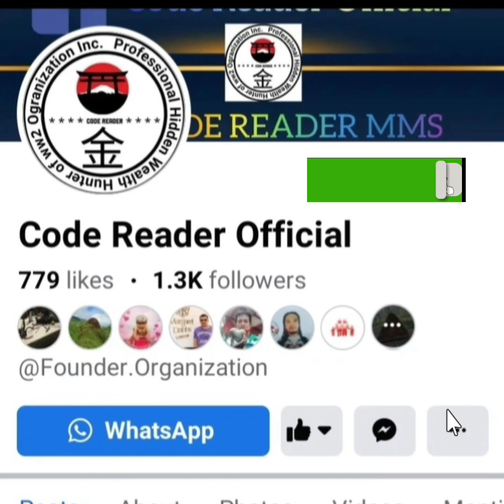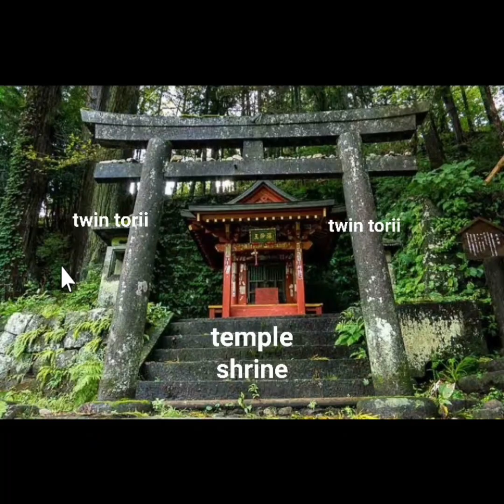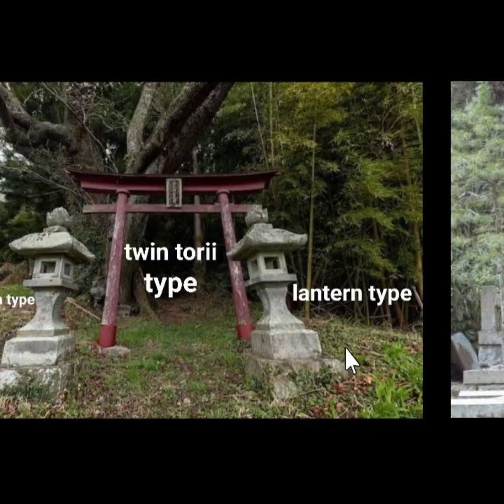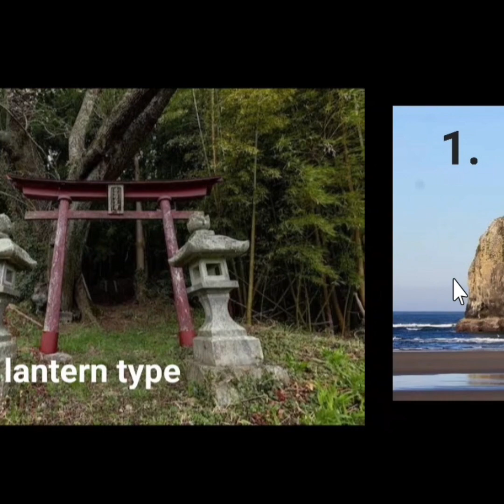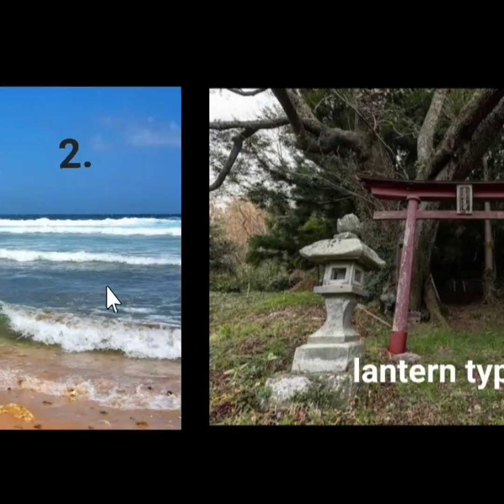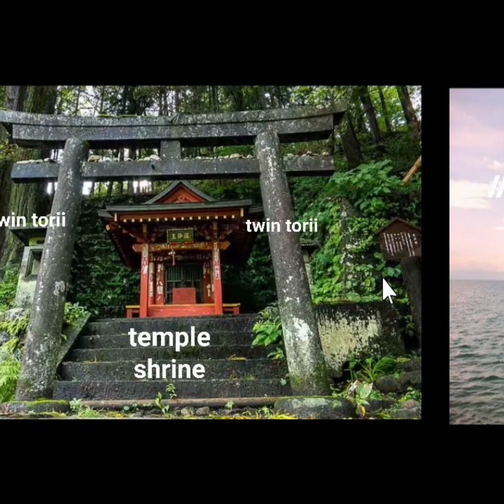Japanese treasure Lecture & Guide #1 shinto sign or Landmark.